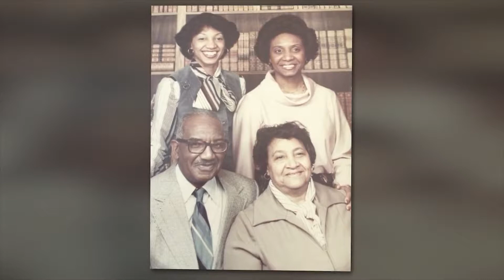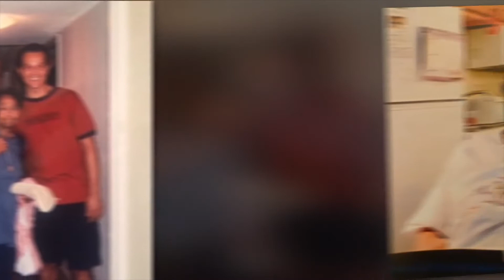Celebrating the Life of Corrine Saunders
Corrine Saunders Video